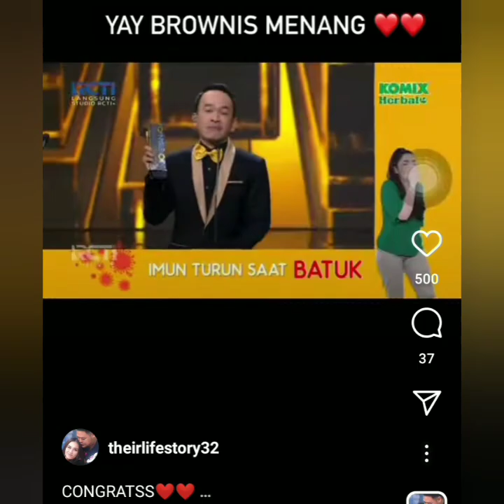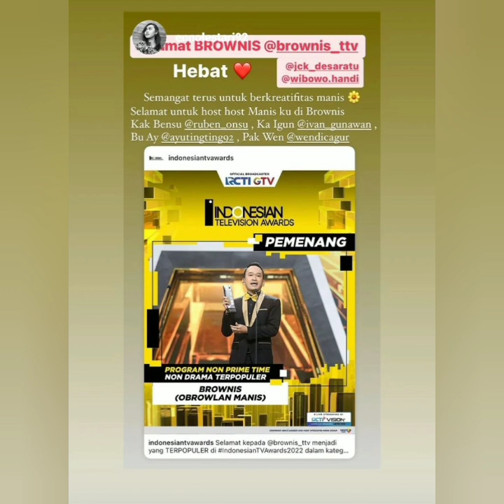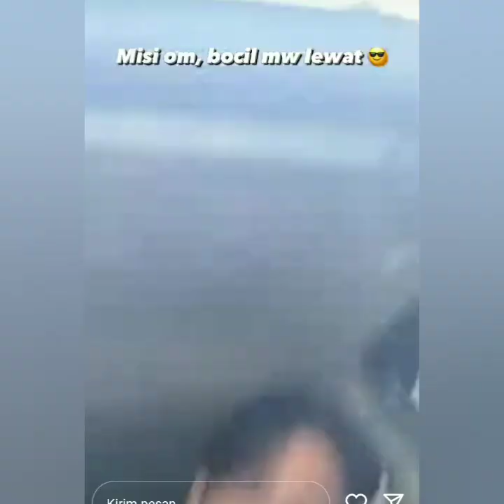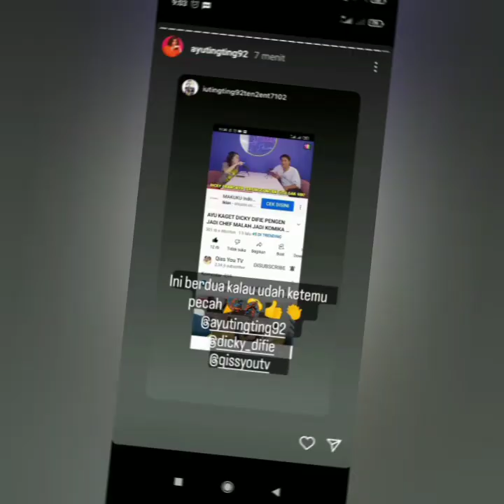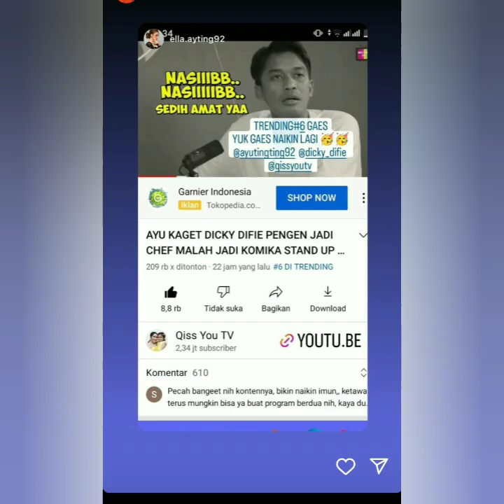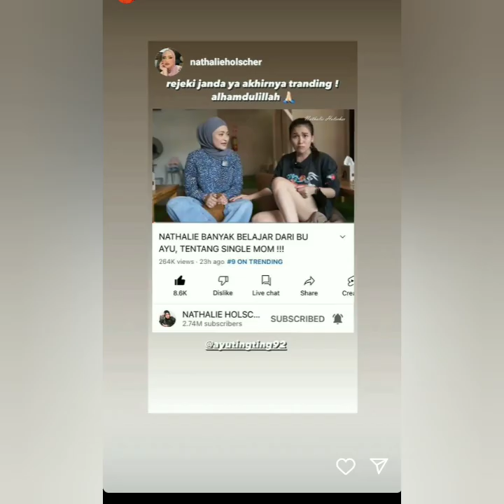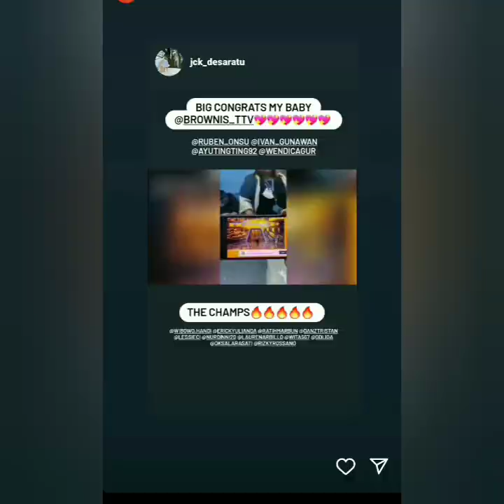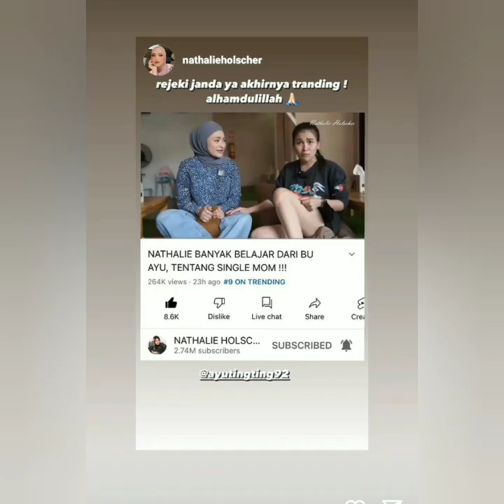SPEKTAKULER LUAR BIASA TIM BROWNIS TV AYUTINGTING DAPAT PENGHARGAAN INI. COBA SIMAK